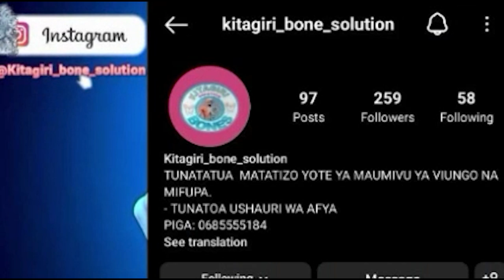Wakili Mwakilima/Mwabukusi Uso kwa Uso na Wazee Wadau wa Maendeleo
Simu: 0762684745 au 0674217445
Karibu sana